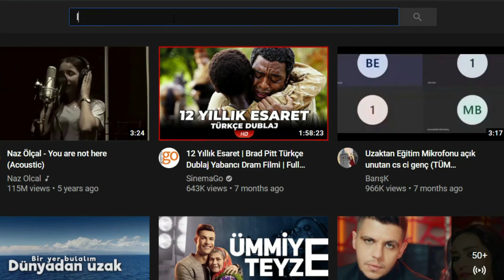أسوء الالعاب في التاريخ | ألعاب زبالة 💩🗑 #1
أسوء الالعاب في التاريخ ألعاب زبالة 💩🗑
فيديو اليوم هو أول فيديو صورته بالقناة قبل شهر تقريبا بدون مايك او اي شي حبيت تشوفو الفرق 🤣 وا نشاء الله نتطور ونكبر مع بعضنا

المهم بتمنا تشاركوني رأيكم بالتعليقات وتدعموني بلايك واشتراك واذا يامعلم بتكون ملك شوي بتعمل شير لرفقاتك بالفيديو يا سلام حلم من الصعب ان يتحقق🤣🤣🤣
المهم هلا بلا كترت حكي اي شي ماعحبك بالفيديو اكتبو بالتعليقات عشان زود منو عفول صلحو بالمرات الجاي وبس هيدا كان كلشي بشوفكم

للي بدو يتواصل معي هيدا رابط

الاسم : IBRAHIM._.MAKKAWI

فيدوهات ممكن تعجبك :

⭕ سلسلة الطقطقة | الجانب الغبي من ريد ديد ٢

⭕ خيبة امل سايبر بانك

⭕ انواع الاعبين انت من اي نوع ؟؟

⭕ جيب كلية وخود سماعة

⭕ افضل ١٠ العاب في ٢٠٢٠ بوجهة نظري شوف الفيديو وشاركني رأيك وقائمتك